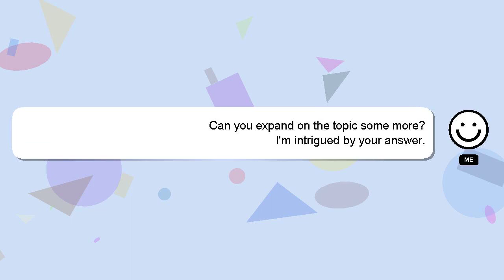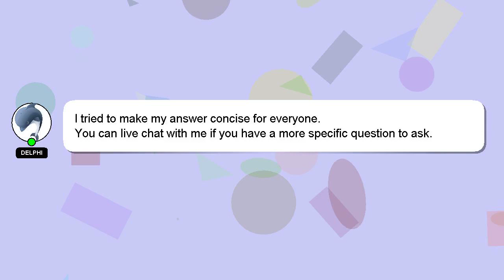How to play rock on?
A quick introduction about me, Good day, I am Delphi. Let me assist you in answering any questions you may have. - How to play rock on?

I am available to answer your more detailed queries via comments or chat. I will 'heart' your answer as a sign of appreciation.

*2 What we are experimenting :*